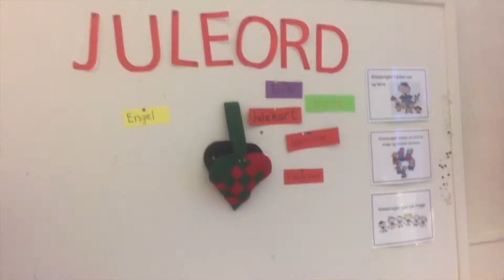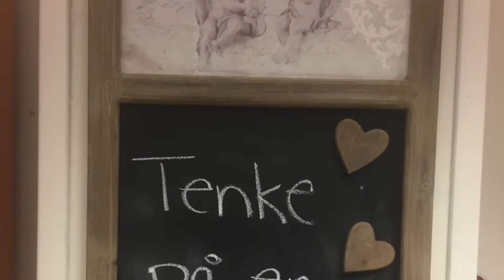Digital juletrefest i koronaens tid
Som så mange andre ting ble også skolens juletrefester avlyst i år. Men FAU ved Feiring skole har, med god hjelp av lærerne, laget en digital juletrefest! FAU setter pris på et bidrag i et vanskelig år uten de faste inntektene til kassa: Send valgfritt beløp til vipps #545458 og vær med i trekningen av fine premier!